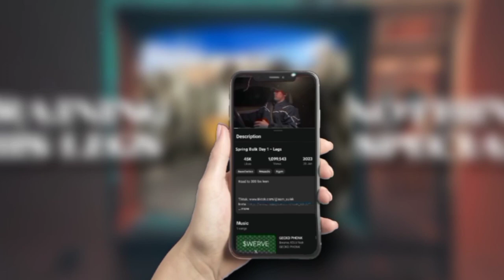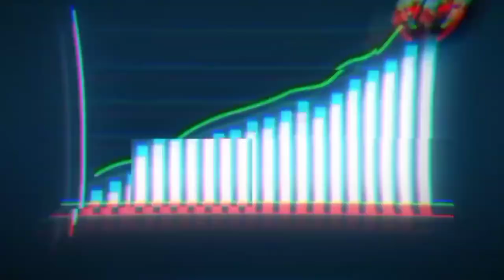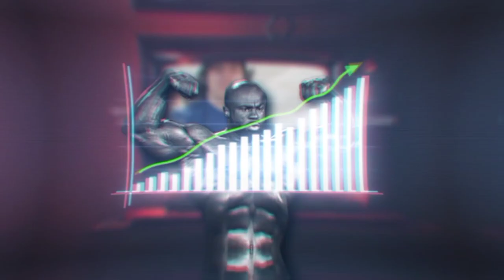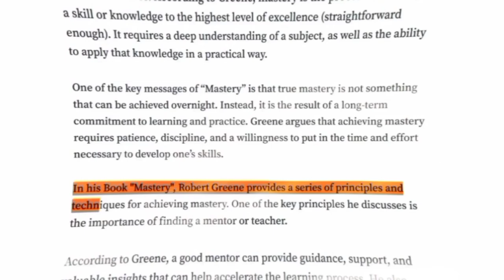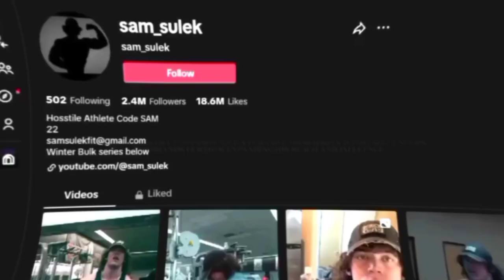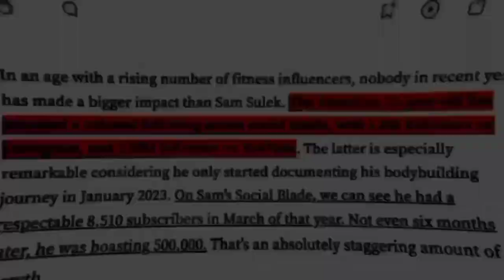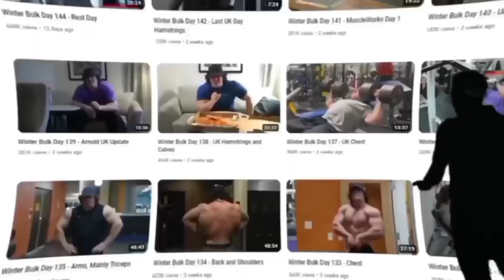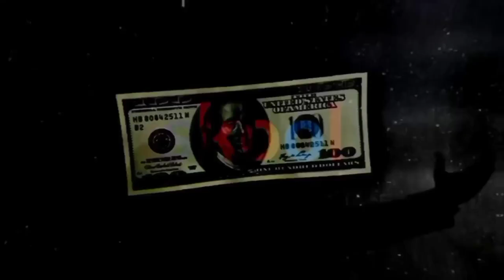Sam Sulek Full Story Documentary | Shoulders, Legs, Back, Arms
Build and Monetize a Community with your Knowledge and Skills.

sam sulek meatcanyon